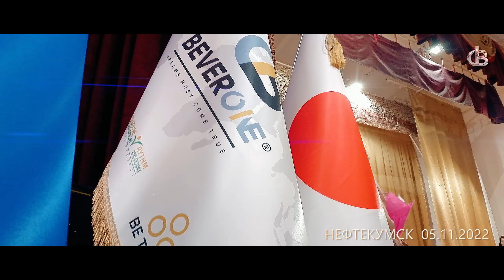Итоговая встреча 2022 года партнёров корпорации BEVERONE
За 5 месяцев корпорация провела ряд мероприятий в регионах России.
Очередная 5-я встреча подытожила результаты работы за 2022 год корпорации BEVERONE. За короткий период партнёры корпорации сделали прорыв в бизнесе и достигли отличных результатов. И самое главное, несмотря на то, что нашей команде нет еще и года, мы смогли стать одной большой командой, одной большой семьей!

Головной офис компании BEVERONE:
📬100084
Ориентир: гостиница "RADISSON Blu Tashkent"
Б.Ц. "SEMURG"
Метро "BODOMZOR"